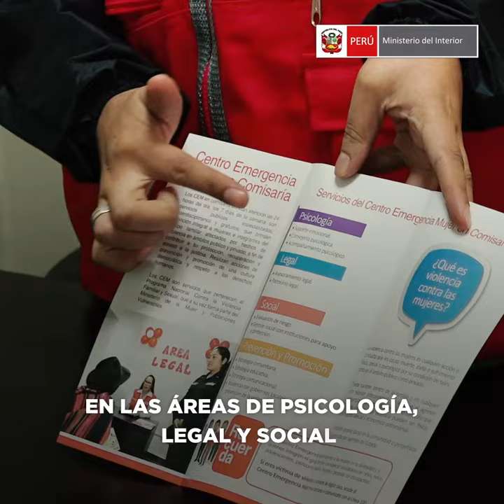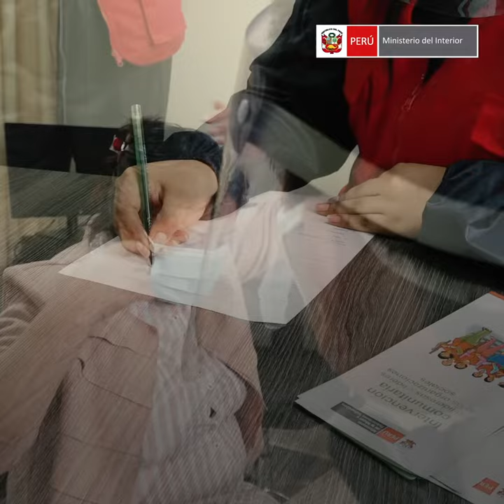Comisaría de Independencia refuerza atención y prevención contra la violencia de género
Se puso en funcionamiento el nuevo CentroEmergenciaMujer, gracias al trabajo coordinado entre el Ministerio del Interior, Ministerio de la Mujer y Poblaciones Vulnerables y la Policía Nacional del Perú. El viceministro de Seguridad Pública, Marlon Savitzky, ratificó que la lucha contra la violencia hacia la mujer es una prioridad de este Gobierno.